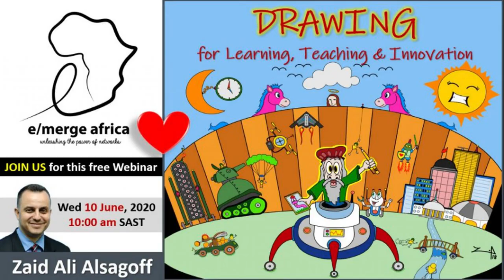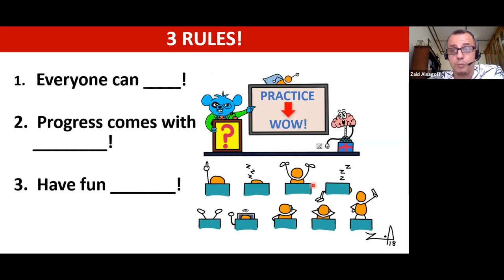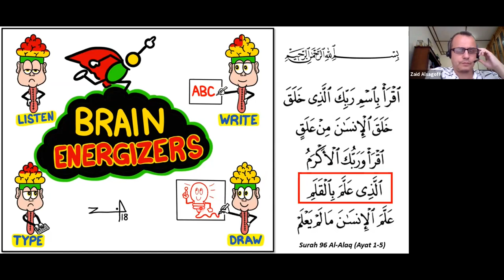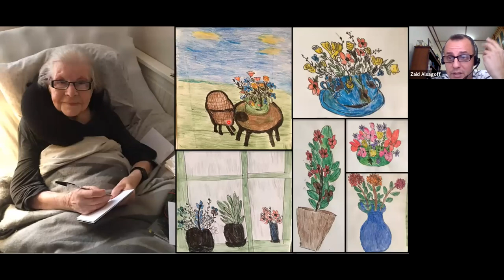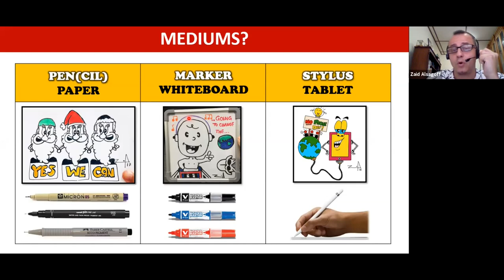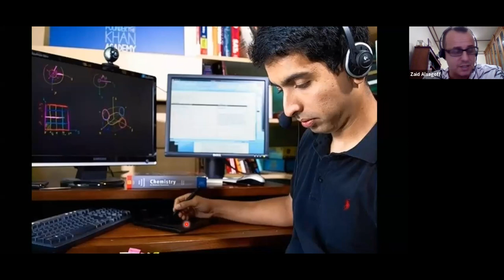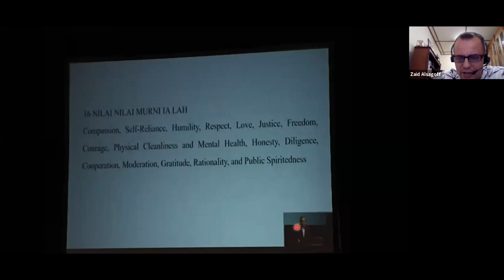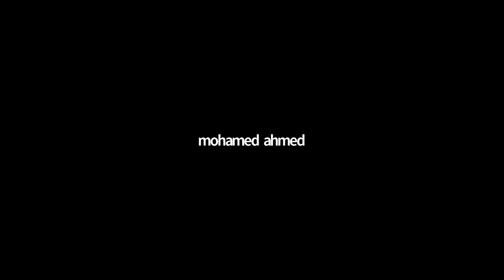Drawing for Learning, Teaching & Innovation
Presenter: Mr. Zaid Ali Alsagoff, AQL-LIC, Malaysia
In this webinar, we will explore how we can use drawing to visualise, simplify and inspire learning, teaching and innovation. The target audience is:

    All Academics
    Corporate Trainers
    Subject Matter Experts (SMEs)
    Instructional Designers

Bio: Mr. Zaid Ali Alsagoff is a Learning Innovation Specialist with over 15 years’ experience in tertiary and corporate education. He is the founder and CEO of AQL Learning Innovation Consultancy (AQL-LIC), which provides training and consultancy in learning innovation, drawing, visual notetaking, educational technology, memory improvement, speed/smart reading and thinking skills.
He has given over one hundred talks and workshops locally and internationally since 2008. He is known for being an innovative, engaging and inspiring speaker. He has an educational background in Psychology (Bachelor) and IT (Masters). In 2013 and 2014, he was ranked among the Top Ten most influential people in the corporate e-learning sector for the Asia-Pacific region (Bob Little Press & Public Relations). He has also been an AKEPT trainer, member of the National e-Learning and MOOC Committees (under KPM) in Malaysia, and is a certified HRDF trainer. He was recently appointed as a board member of the UNiK school in Istanbul (Turkey).